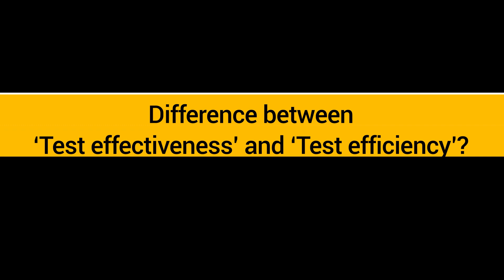Expert's View | What do you understand by ‘Test Effectiveness' and ‘Test efficiency’?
Test effectiveness is how effectively the team has conducted the testing or the testing goal is met in order to meet the customer requirements. Test effectiveness is calculated based on several factors like the no. of valid defects found vs. no. of test cases executed and off course it is important to see when the defects are reported early vs. in the later stages of the sprints.